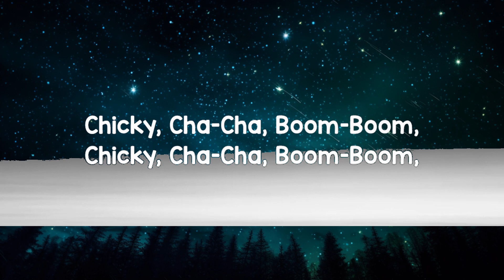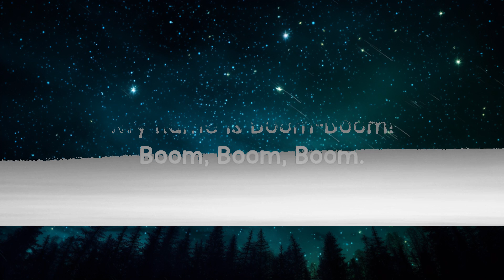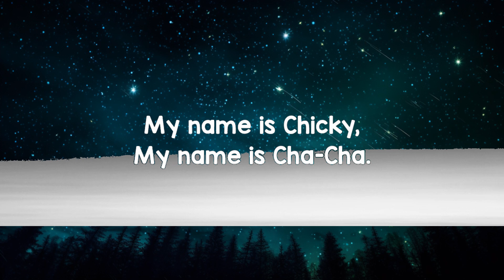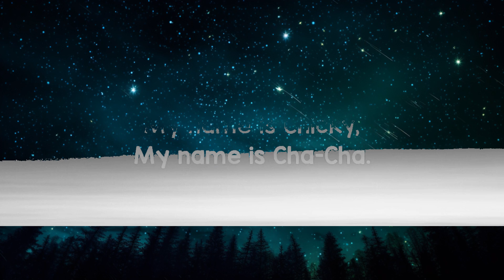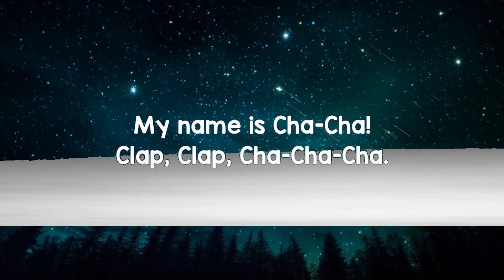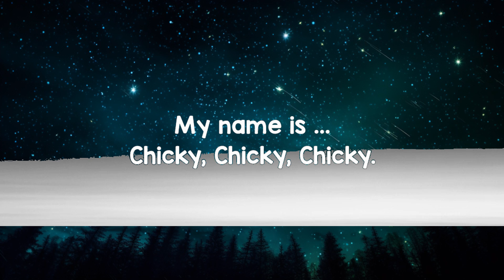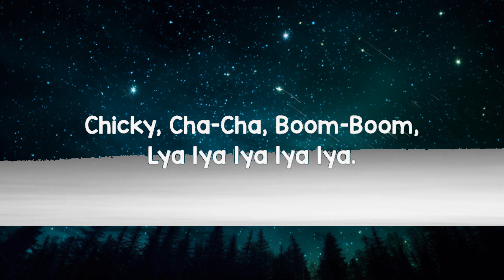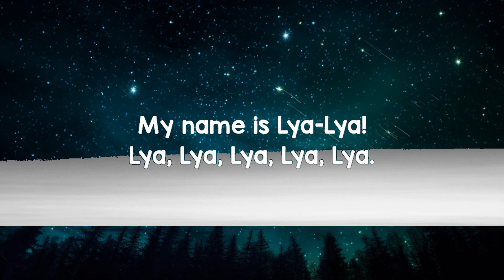D Billions - My Name Is (Lyrics) "My name is Chicky!" [TikTok Song] | 25mins Best Music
D Billions - My Name Is (Lyrics) "My name is Chicky!" [TikTok Song]

Tegs:
chicky chicky chicky tiktok song,tiktok, tiktok song